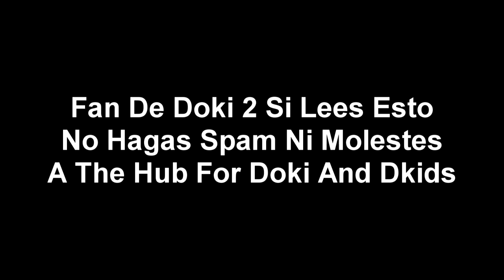(Falso) Boing hackea a Discovery Kids (Latinoamerica, 2021)